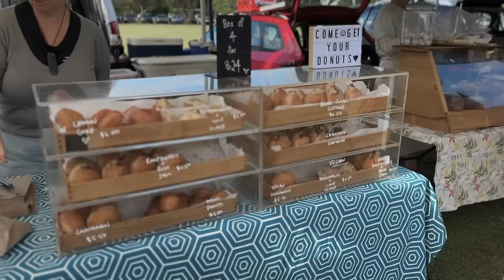dzień w Byron Bay / farmers market, gotowanie & plaża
Zapraszam na dzień ze mną w Byron Bay pełen pysznego jedzenie od lokalnych farmerów, pięknych widoków i jogi :)